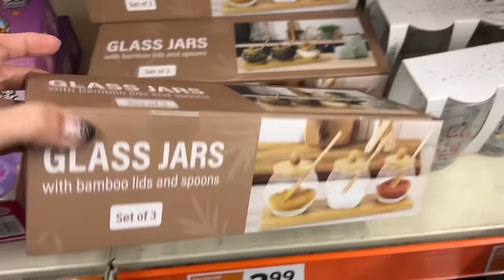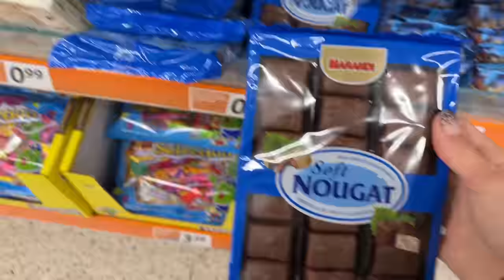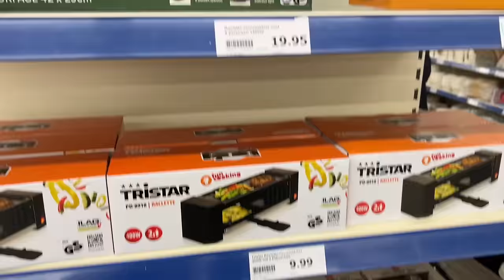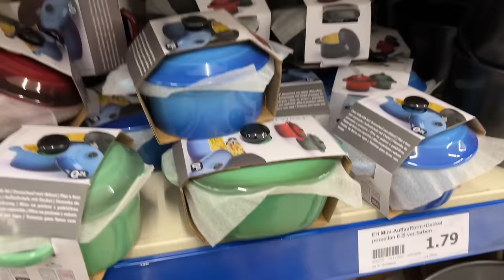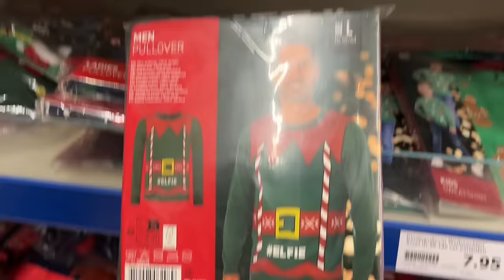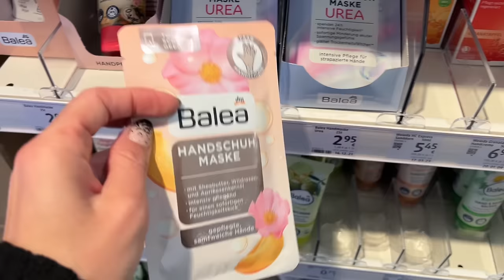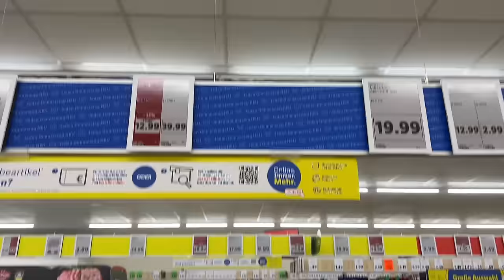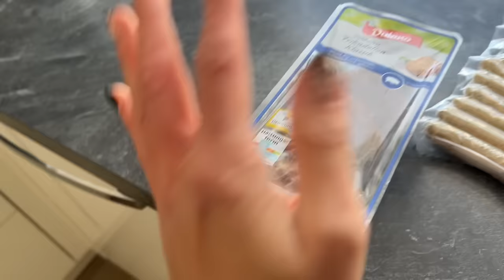XXXL ACTION LIVE | STADTBUMMEL MIT MIR AM VORMITTAG| LIDL | Woolworth | VLOG | ALLTAG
Code lauetet: lisaschnapa35

Oder BF50

MEIN HYLA KANAL:
lisaschnapa_home

35% sparst du damit zusätzlich

Lisa R.
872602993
Packstation 120
87600 Kaufbeuren

*Produkte die ich täglich nutze :
Mein Handy :
Mein Schnittprogramm:
Tablett von den Mädels:
Mein Trockner:
Mein Hula Hoop Reifen:
Mein Laptop :
Unsere Alexa :

*1 Kostenlosen Monat bei  Amazon Kids+ (FreeTime Unlimited) :

*30-Tage-Test-Mitgliedschaft bei Amazon Prime kostenlos: